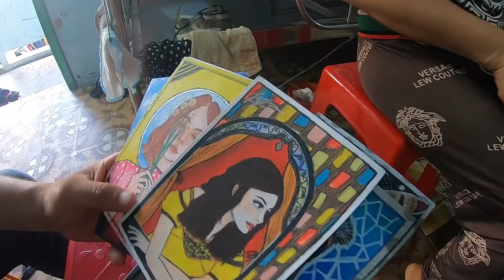Xót Xa Cảnh Chị Loan Chạy Hóa Chất Chăm Cha Và Anh Trai Nằm Liệt Giường